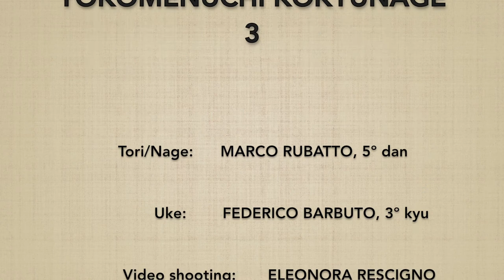Yokomenuchi KOKYUNAGE 3 - Marco Rubatto